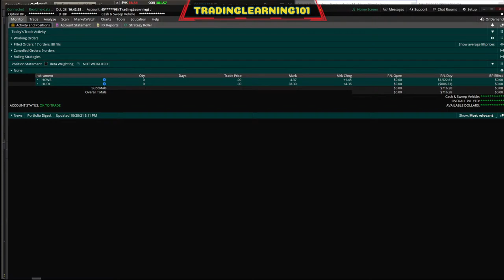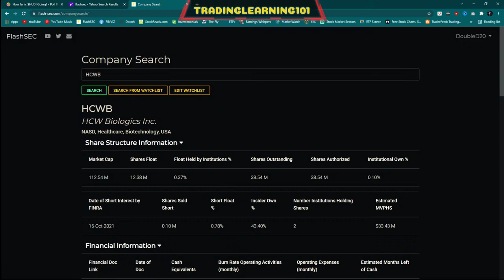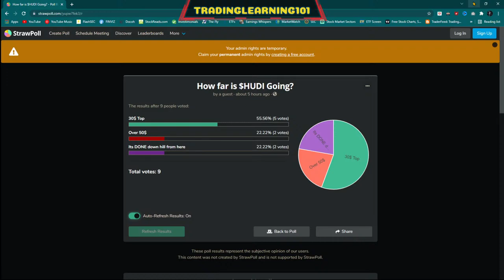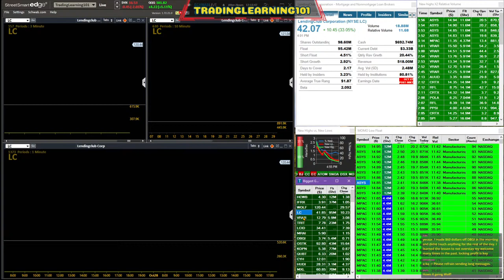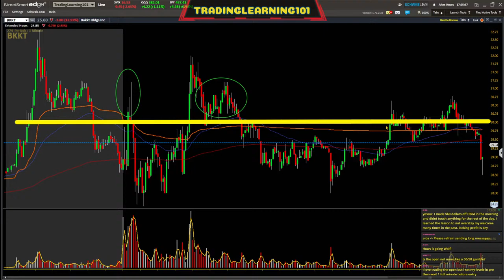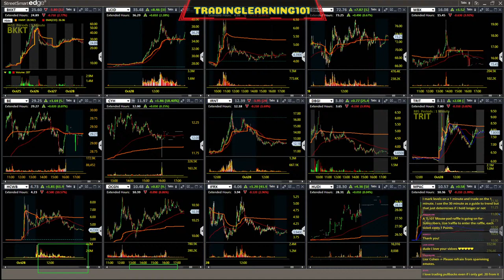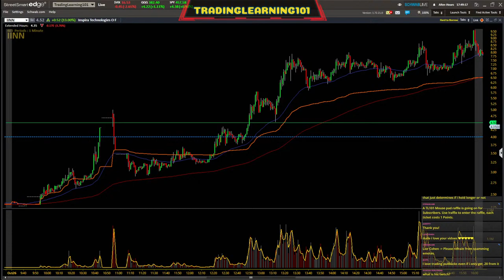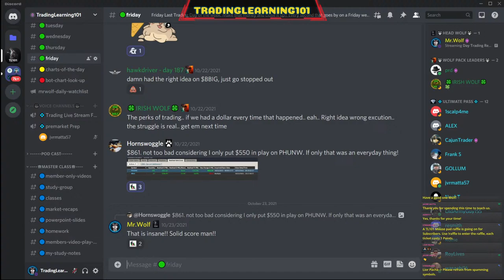Recap | Day Trading | Stock Market | Finance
Join Robinhood with my link and we'll both pick our own free stock 🤝 If you are a serious trader and would like to join a trading community

If you are a serious trader and would like to join a trading community
Support TradingLearning101 and grab some merchandise help support the community and TEAM!!

Some of my Favorite trading books
Japanese Candlestick Charting Techniques, Second Edition 2nd Edition

Technical Analysis Using Multiple Timeframes

One Good Trade: Inside the Highly Competitive World of Proprietary Trading

The Play Book: An Inside Look at How to Think Like a Professional Trader

A Complete Guide To Volume Price Analysis